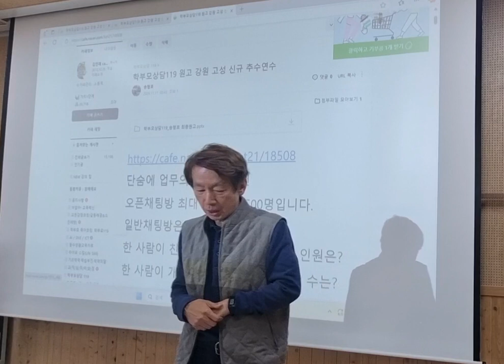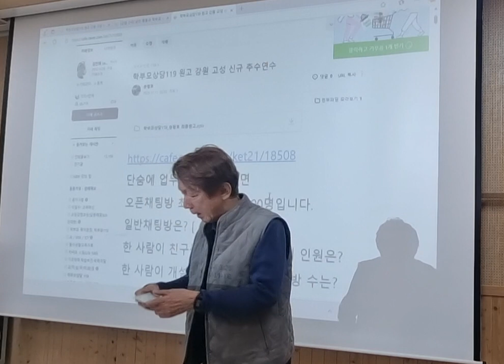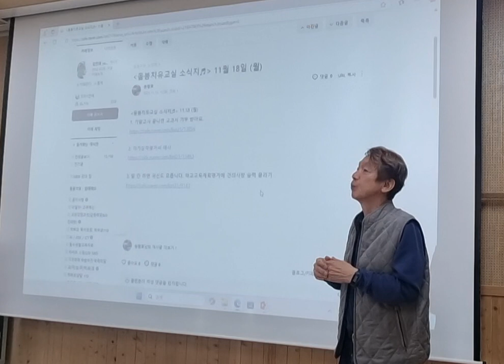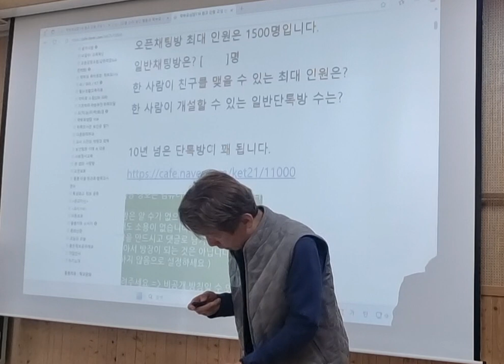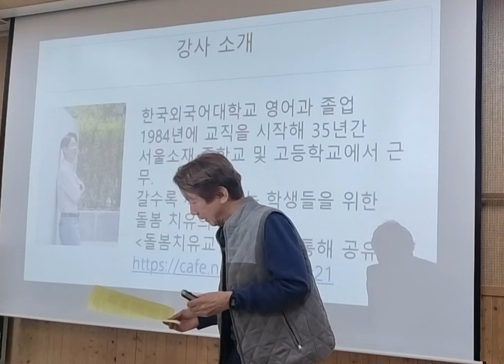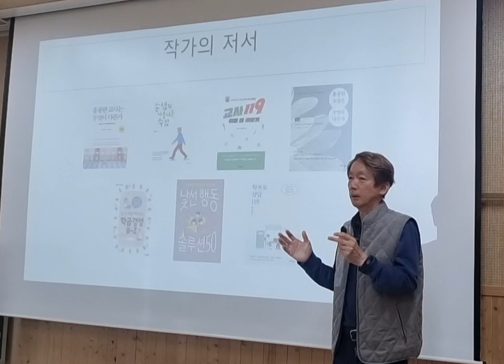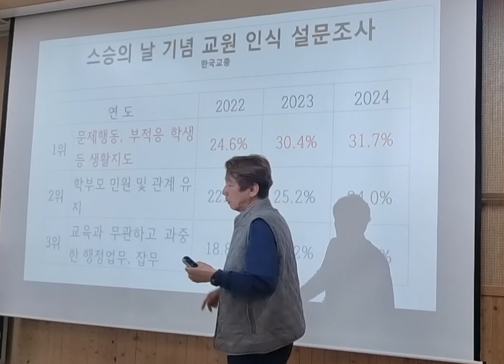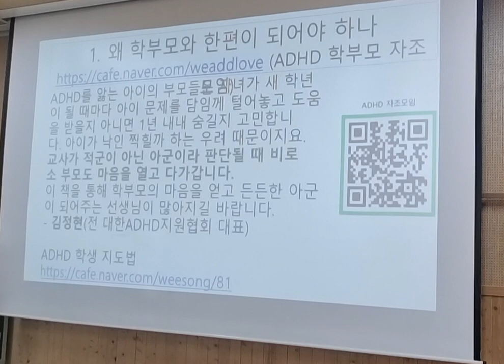학부모 상담과 교사 소진의 예방 강원 고성 신규 2024 추수연수